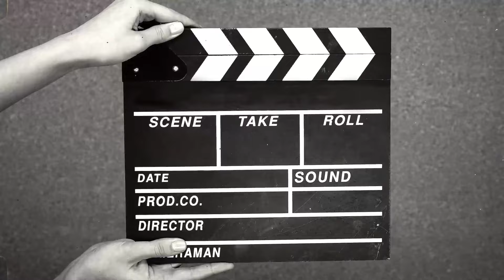BAND-MAID FIRST TIME HEARING REACTION MUSIC “Bestie”(OfficialMusic)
Hi everyone! My name is Maygee Villamater! on my channel, I cover a variety of topics including reactions videos, entertainment, beauty, and lifestyle. Whether you're looking for haul videos, challenges, cooking tutorials, makeup tips, editing guides, unboxing experiences, travel vlogs, or tips and techniques, you can find them in my playlists.I hope you enjoy this video, and if you did, don't forget to like and subscribe if you haven't already. ❤️

☀☀☀ CAMERA ☀☀☀
IPhone 14 PROMAX AND MACBOOK
LENOVO TABLET

☀☀☀ EDITING SOFTWARE ☀☀☀
FINAL CUT PRO VERSION 10.4.8
KINEMASTER 2020
VIVA VIDEOS PRO 2021
INSHOT

☀☀☀ PHOTO EDITOR ☀☀☀
PICSART
CANVA